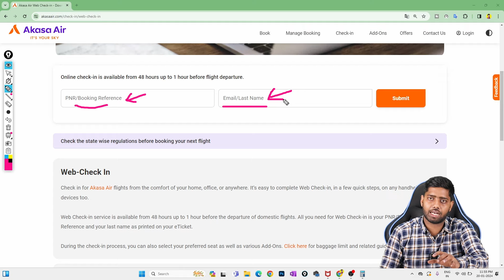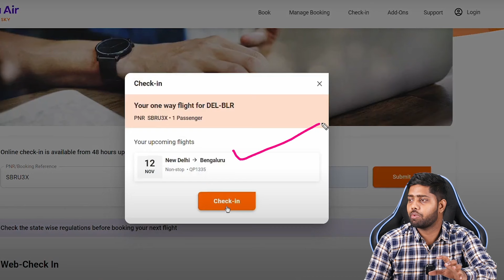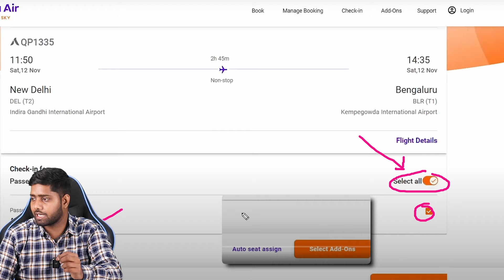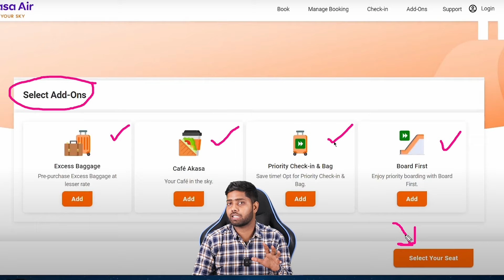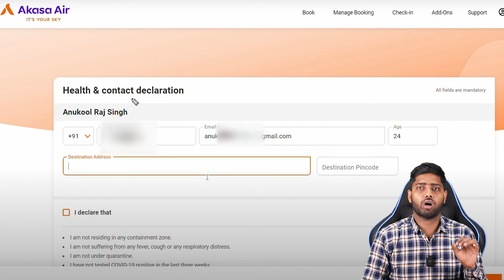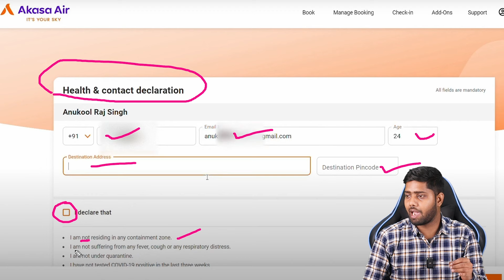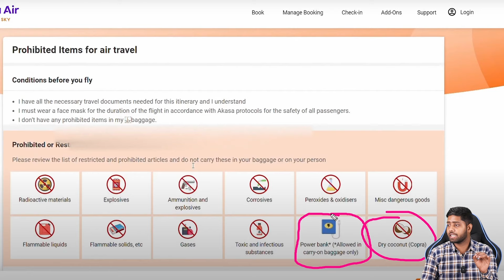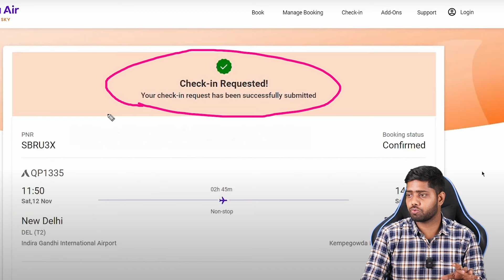Akasa air web check in || akasa air online web check-in || akasa air e boarding pass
Akasa air web check in || akasa air online boarding pass kaise nikale, how to download boarding pass in akasa airline, akasa air web check in , dosto aaj ke es video me akasa air ka boarding pass download kaise kare,